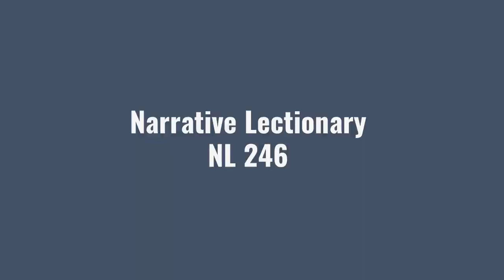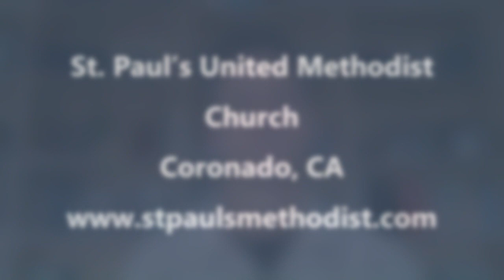Narrative Lectionary NL 246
This is the reading for NL 246, March 19, 2024, 1 Corinthians 12:1-13, Gifts of the Spirit.
Core Question:  What do we do with the power we’re given?
Living As Disciples:  Do you know what your spiritual gifts are?